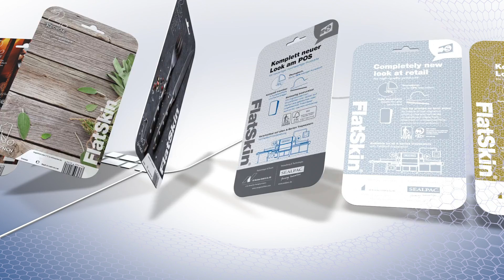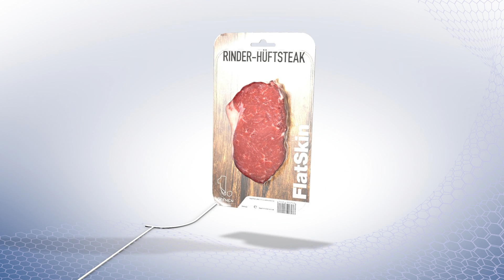NASCO SEALPAC トレーシーラー フラットスキン FlatSkin®アニメーション